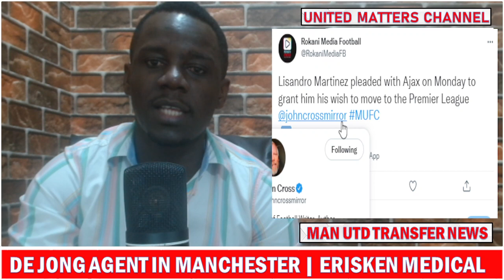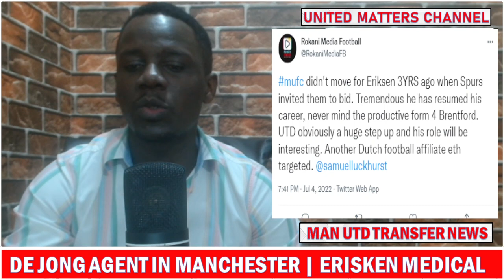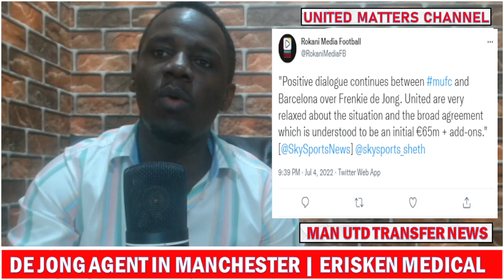Christian Erisken Medical Scheduled !! De Jong Agent In Manchester !! Malacia Completes Medical